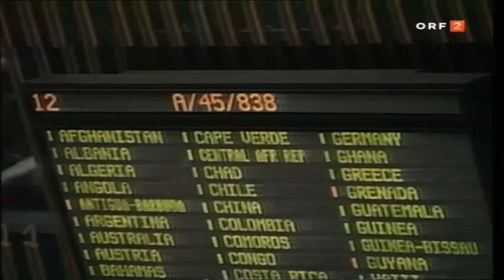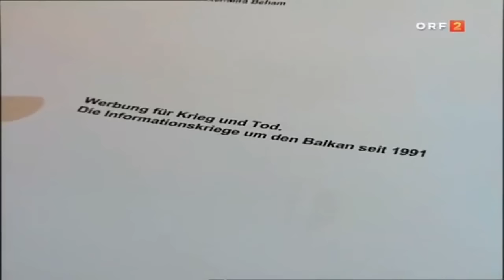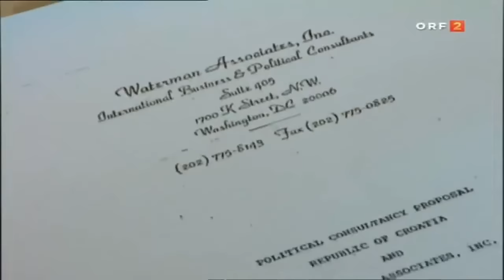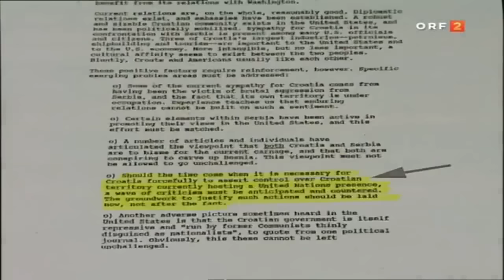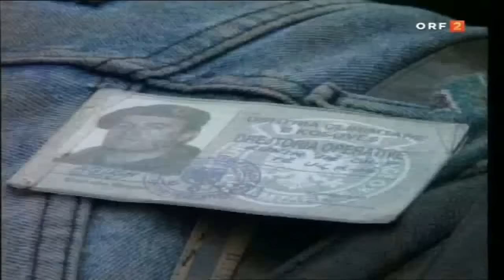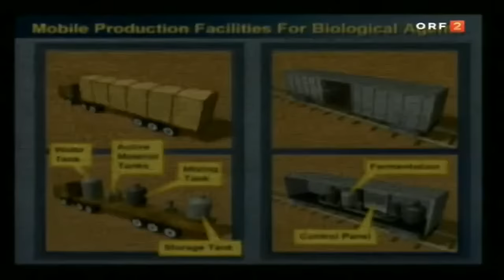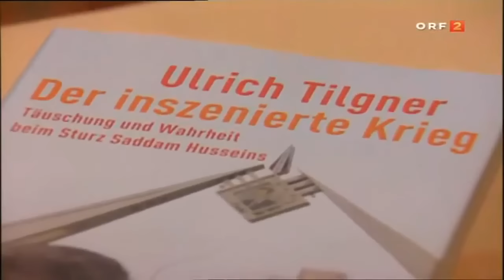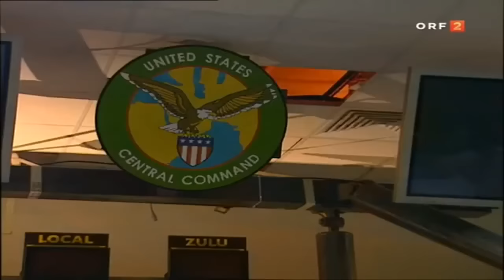Stoppt US-Präsident Trump die NATO-Kriegspropaganda? - Die verkaufte Wahrheit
US-Präsident Trump rüstet massiv auf - Stoppt er die NATO-Kriegspropaganda? - Kriegspropaganda - Die verkaufte Wahrheit
"Jede Kanone, die gebaut wird, jedes Kriegsschiff, das vom Stapel läuft, jede abgefeuerte Rakete bedeutet letzlich einen Diebstahl an denen, die hungern und nichts zu essen bekommen, an denen die frieren und keine Kleidung haben."
Ex-US-Präsident Dwight D. Eisenhower (1953 – 1961)
Quelle:
David Rothkopf, "Die Super - Klasse" - Die Welt der internationalen Machtelite, 2008, S.301

Die Destruktivität der herrschenden Weltunordnung wird besonders deutlich an den gewaltigen Ressourcen, die in den weiteren Ausbau der militärischen Gewaltapparate gesteckt werden: rund 1,7 Billionen US-Dollar jährlich fließen in den Aufbau der Tötungs- und Zerstörungspotentiale, 80 % der weltweiten Militärausgaben gehen auf das Konto der G20-Staaten - 60 % allein auf das Konto der NATO-Verbündeten, die zusammen nur 16 % der Weltbevölkerung stellen.

Prof. Jean Ziegler, über Jahre Beauftragter für Fragen der Ernährungssicherheit im Rahmen der FAO, hat darauf hingewiesen: 10% dieser gewaltigen Summe jährlich würden ausreichen, die elementaren Ernährungs- und Gesundheitsprobleme von Hunderten von Millionen hungernder und kranker Menschen weltweit zu bewältigen.

"Es geht nicht darum, ob der Präsident des Nahrungsmittelkonzerns Nestle´ ein schlechter und Jean Ziegler ein guter Mensch ist. (...)
Hier geht es um strukturelle Gewalt. Um eine Globalisierung des Finanzkapitals. Das eine Monopolisierung des Reichtums der Erde nach sich zieht. (. ) Die Gleichung heißt: Wer Geld hat, isst und lebt. Wer keines hat, leidet und stirbt.
Drastischer ausgedrückt: Im Norden wachsen die Goldberge, im Süden die Leichenberge."
Quelle:
Prof.Jean Ziegler, UN - Sonderbeauftragter für das Recht auf Nahrung, in: Kurier, Wien (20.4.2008)

"Diese Wirtschaft tötet" so Papst Franziskus, insbesondere auch durch ihre unmittelbare kriegerische Gewalt.
Terror ist nicht durch Bomben zu bekämpfen, sondern durch Gerechtigkeit und gewaltfreie Konfliktbearbeitung. Denn Krieg ist immer Terror.
AntikriegTV 2